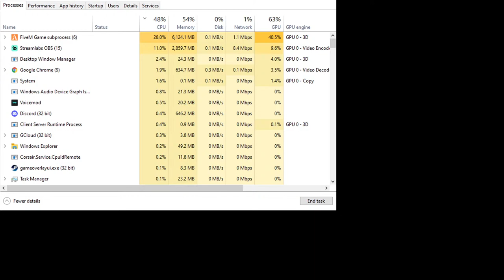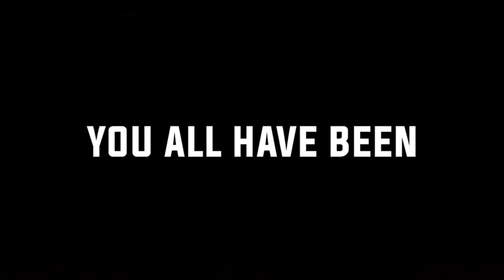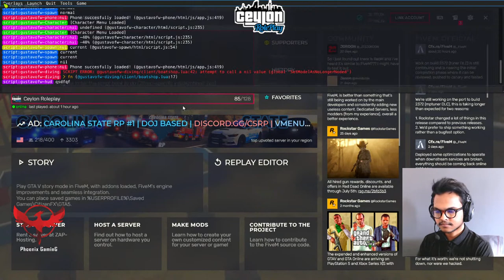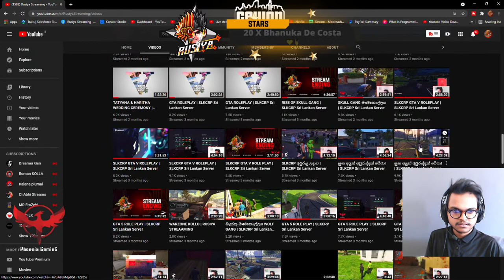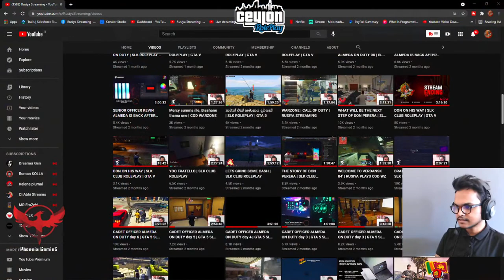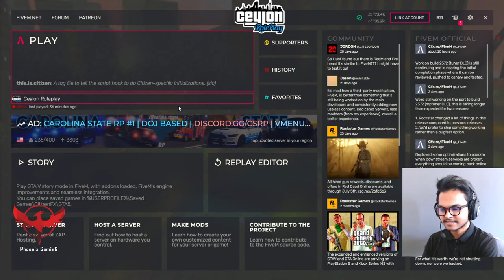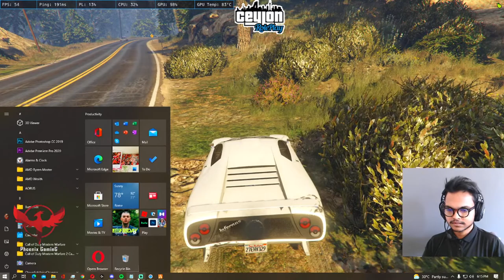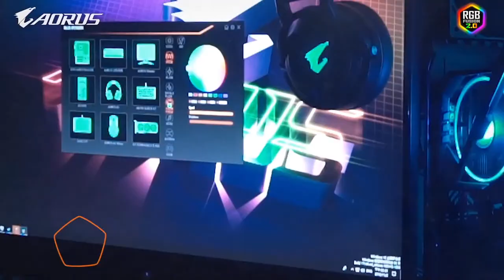DON PERERA IN CEYLON ROLEPLAY | GTA V SRI LANKA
Pc Specifications:
🔻Processor: Ryzen 7
🔻Ram: Crosair Vengence RGB Pro 32GB
🔻SSD: Samsung Evo 970 plus
🔻HDD: 1 TB
🔻Monitor: AOC 27'' 144HZ
🔻Internet Provider: Telecome Italy
🔻Internet Speed: 40 Mbps Up and 300 Mbps Down
🔻Keyboard: Logitech G512 Carbon
🔻Headset: Logitech G Pro X
🔻Mouse: Logitech G502 Hero
🔻Webcam: Logitech C922 Pro HD Camera